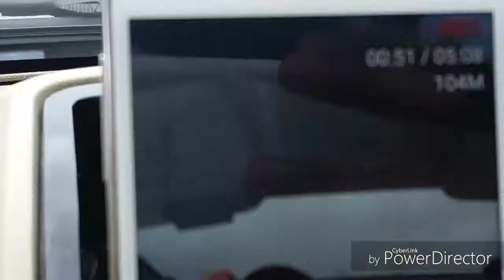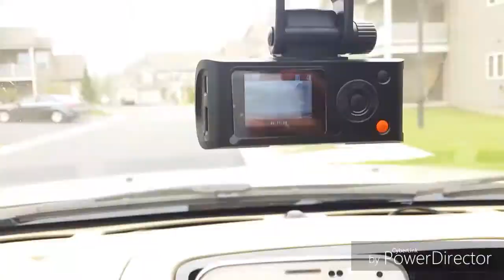Cameras, making of truth videos on H1B, H1B -Epi275 Kumar Exclusive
All information is gathered on actual conversations and electronic communication with followers of my videos. Although I can not guarantee the accuracy, it is my assumption all information provided is factual and true. My opinions are protected by the 1st Amendment of the Constitution of the United States of America. Any threats made against my family or myself is in violation of The Whistleblower Protection Act of 1989, 5 U.S.C. 2302(b)(8)-(9), Pub.L. 101-12 and will be reported to proper authorities. If you want to donate to Kumar Exclusive to make new videos;